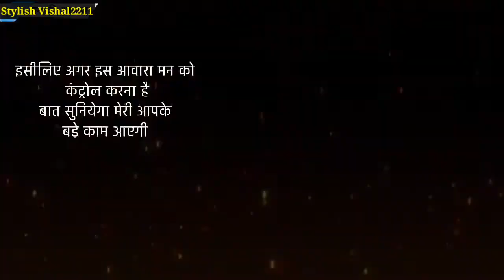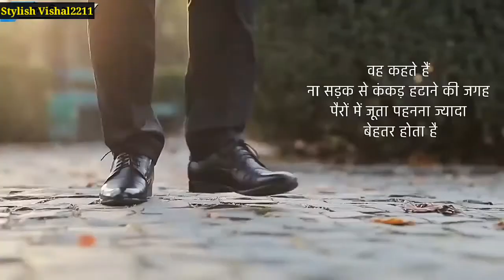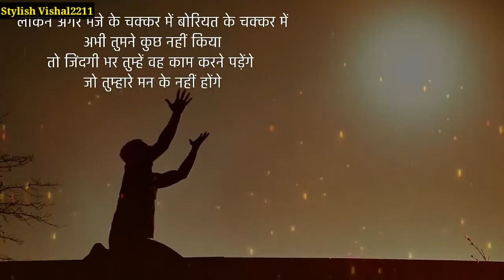Best Study Motivation video // Very powerful motivation video in Hindi // Made By VISHAL YADAV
Very powerful Study motivation video
Made By VISHAL YADAV
My channel